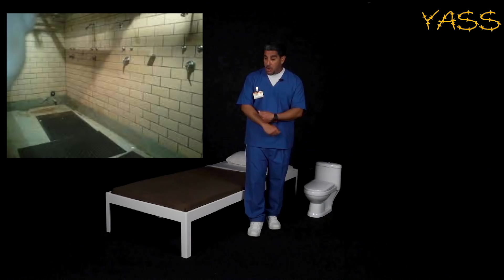ياسر البحري - محجوز لرجال العصابات فقط - YASS #20